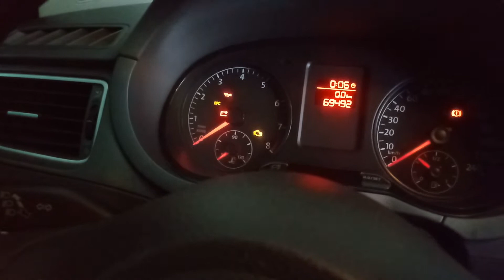woqsvagem fox 1.6 falhando e motor tremendo